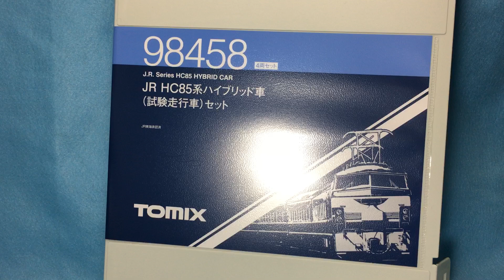JR HC85系ハイブリッド車 試験走行車 セット 鉄道模型Nゲージ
HC85系ハイブリッド車を新規製作で再現。
車番・JRマーク・「HYBRID」ロゴは印刷済み。
カラーシート採用。
側面グリーンガラスを再現。
ヘッド・テールライトは常点灯基板装備、ON-OFFスイッチ付。
ヘッド・テールライトは白色LEDによる点灯。
先頭車運転台側はTNカプラー (SP)採用。
フライホイール付動力、新集電システム、銀色車輪採用。
M-13モーター採用。

■メーカー名：TOMIX
■コード：98458